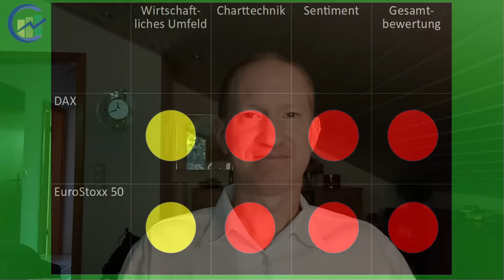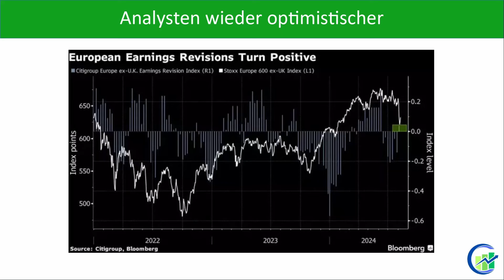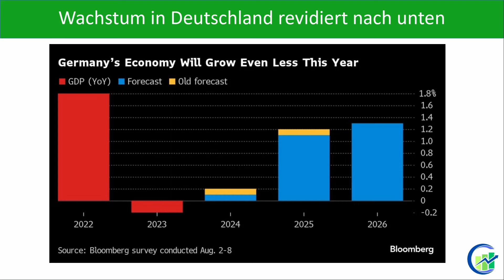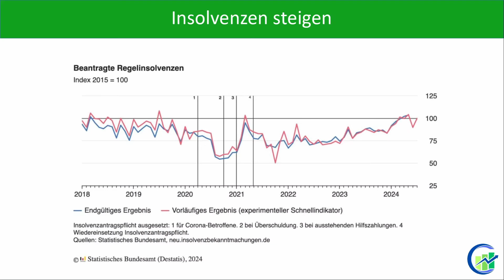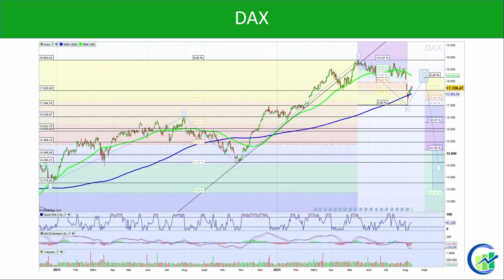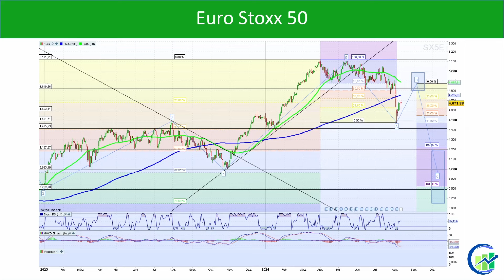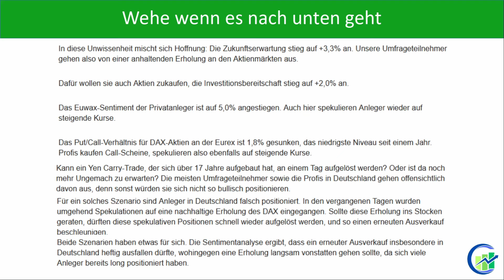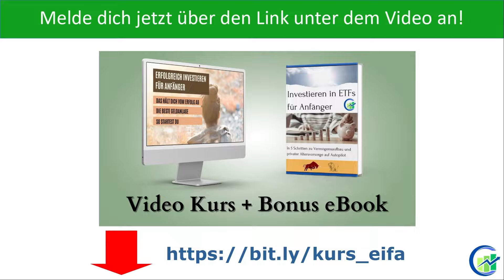Anleger an Europas Aktienmärkten setzen wieder auf steigende Kurse! Wird die Freude anhalten?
Starte deinen Vermögensaufbau mit der erfolgreichsten Anlageklasse bei minimalem Risiko mit meinem 3-Tages Kurs „Erfolgreich Investieren für Anfänger“. Melde dich jetzt hier an:

Werde zum Börsenexperten und erfahre die wichtigste Fähigkeit für erfolgreiche Investoren mit meinem 3-Tages Kurs "Investiere wie ein Profi".
Der Einbruch an den Börsen in Europa zu Beginn der letzten Woche ist beinahe wieder vergessen. Die Börsen in Europa setzen bereits wieder auf steigende Kurse und die Anleger kaufen Aktien zu. Getragen wird diese Zuversicht einmal mehr von den Aussichten auf bald weiter fallende Zinsen, was die Börsen auch in Europa beflügeln soll. Jedoch macht es sich die Börse damit zu einfach. Eine Senkung der Zinsen kann möglich sein oder notwendig. Je nachdem fällt die Reaktion der Börse sehr unterschiedlich aus. Wie wird es diesmal sein? Wie steht es um die wirtschaftliche Entwicklung, die aktuelle Chartsituation und das Sentiment für Aktien? In diesem Video erfährst du es und auch wie du dich als Anleger jetzt verhalten solltest.

Hol dir auch mein Buch "Dein Investment Erfolg", um deinen Börsenhandel auf das nächste Level zu bringen:

0:00 Einleitung
0:42 Rückblick + Übersicht
1:14 Wirtschaftliches Umfeld
5:31 Charttechnik
8:28 Sentiment
11:22 Gesamtbewertung
11:58 Zusammenfassung + Ausblick